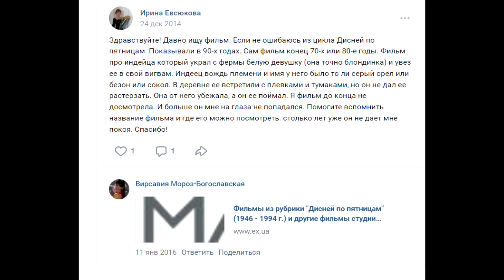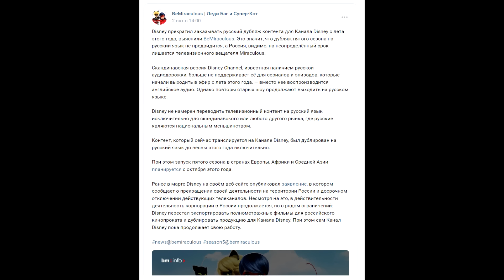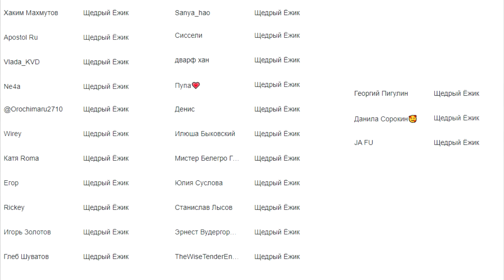Вспоминаем Дисней на ТВ в России: 1991-2022!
Купить продукты к новогоднему столу с выгодой 10%

Такая возможность есть у новых пользователей дебетовой карты "My life" от банка УБРиР: если оформить карту по ссылке до 31.12, то будет возвращаться кешбэк 10% за покупки в супермаркетах (сумма кешбэка не более 500 руб).

Также при оформлении карты по ссылке вам вернется 1000 руб если потратить 1000 руб в первые 2 месяца пользования картой.  И дополнительно:

- 5% за оплату ЖКУ;
- 5% за онлайн-покупки с опцией "Больше плюсов";
- 1% на остальные покупки;
- до 10% на остаток по накопительному счету.

Полезные ссылки:
- сообщества поиска фильмов и сериалов из рубрики Дисней по пятницам
- обсуждение рубрики "Уолт Дисней представляет"
- обсуждение программы Дисней по пятницам на РТР
- все анонсы Волшебного мира Дисней

Голос канала: Kit Kitych